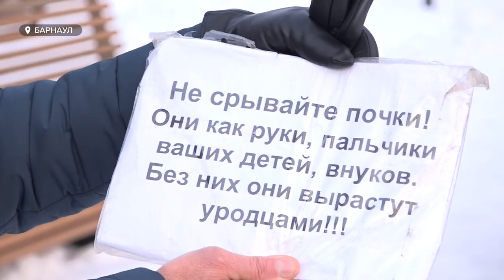В Мизюлинской роще пострадали несколько лиственниц. Им нанесли увечья, варварски содрав кору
Нападение на Мизюлинскую рощу. Пострадавшие – несколько лиственниц. Им нанесли увечья, варварски содрав кору. Об экологических зверствах нашей редакции рассказали активисты Мизюлинской рощи. Мария Мацаева работала на месте происшествия и готова рассказать, почему для кого-то невинное хулиганство природа переживает болезненно